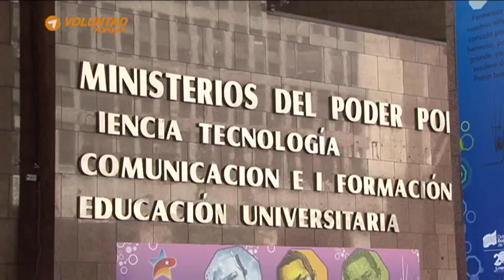Estudiantes responsabilizan a Maduro por crisis presupuestaria en las universidades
Representantes de diferentes casas de estudio del país, acudieron al Ministerio de Educación Superior, ubicado en la esquina El Chorro, para consignar un documento en el que exigen un nuevo presupuesto para las universidades públicas y experimentales y salario justo para los docentes, administrativos y obreros.